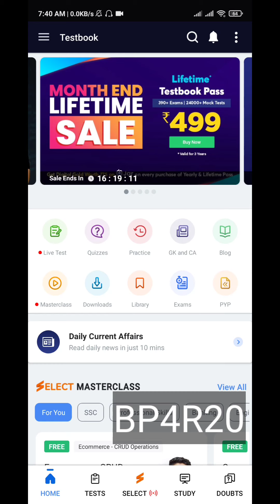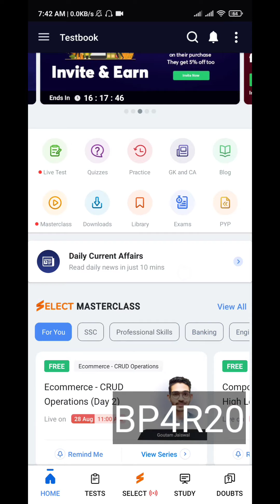Testbook coupon code, Testbook Pasa Coupon code, testbook Discount coupon code, Testbook Select